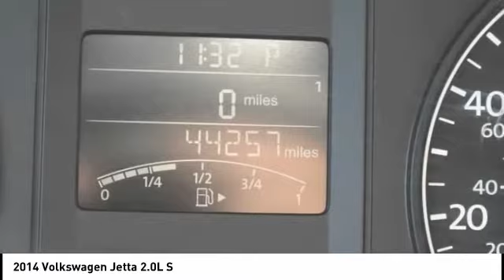2014 Volkswagen Jetta Cedar Falls IA U17740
2014 Volkswagen Jetta 2.0L S

* LOW MONTHLY PAYMENTS *, * ACCIDENT FREE *, * CLEAN AUTO CHECK *, * POWER DOOR LOCKS *, * POWER WINDOWS *, * CRUISE CONTROL *, * GREAT GAS MILEAGE *.brbrbrReviews:br  * In addition to the intangible nature of its European roots, the Jetta offers impressive features for the money and a roomy interior. If efficiency is a priority, diesel versions of the sedan and SportWagen deliver eye-popping fuel economy, and like the also-recommendable gas-electric hybrid, is fun to drive. Source: KBB.combr  * The 2014 Volkswagen Jetta is a gorgeously sculpted sedan with daring angles and sumptuous curves. It has a high-end look with sleek aerodynamic lines, and comes in 6 models for buyers to choose from. The base Jetta S is equipped with a 2.0-Liter, 115 Horsepower, 4-cylinder engine with your choice of a 5-speed manual or 6-speed automatic. One level higher is the SE, which has the same transmission choices as the S, but with a 170 Horsepower Turbocharged engine instead. The SEL is the next trim higher, with the same engine as the SE, but with an automatic transmission. The TDI Clean Diesel with its 140 Horsepower engine gets an incredible EPA estimated 42 MPG on the highway. For more of a rush, the GLI is ready to take off with its turbocharged 210 Horsepower engine, sport suspension, sport steering wheel, and front sport comfort seats. For maximum fuel efficiency and an exciting drive, the Jetta Hybrid is available. It has a 170 Horsepower turbocharged engine, a 7-speed DSG automatic transmission with Tiptronic, and gets an EPA estimated 48 MPG on the highway. The interior of the Jetta is sophisticated, roomy, and stylish. It comes standard with a multi-function trip computer, an auxiliary input for your radio, and power windows. Higher trims have available features like Bluetooth audio streaming, a power sunroof, push-button start, touchscreen navigation, Fender Premium Audio, a Rearview camera, and heated front seats. For your gear, the Jetta has 15.5 cubic feet of cargo space, and 60/40 split folding rear seats. New for 2014, the Volkswagen Car-Net communication system is available on most trims. It gives you services like roadside assistance, and crash notification. Safety features include anti-lock brakes, stability control, and the Intelligent Crash Response System. In a collision it deploys the airbags, disables the fuel pump, turns on your hazard lights, and unlocks the doors. Come drive the 2014 Volkswagen Jetta today! Source: The Manufacturer Summarybr  * The 2014 Volkswagen Jetta is a gorgeously sculpted sedan with daring angles and sumptuous curves. It has a high-end look with sleek aerodynamic lines, and comes in 6 models for buyers to choose from. The base Jetta S is equipped with a 2.0-Liter, 115 Horsepower, 4-cylinder engine with your choice of a 5-speed manual or 6-speed automatic. One level higher is the SE, which has the same transmission choices as the S, but with a 170 Horsepower Turbocharged engine instead. The SEL is the next trim higher, with the same engine as the SE, but with an automatic transmission. For more of a rush, the GLI is ready to take off with its turbocharged 210 Horsepower engine, sport suspension, sport steering wheel, and front sport comfort seats. For maximum fuel efficiency and an exciting drive, the Jetta Hybrid is available. It has a 170 Horsepower turbocharged engine, a 7-speed DSG automatic transmission with Tiptronic, and gets an EPA estimated 48 MPG on the highway. The interior of the Jetta is sophisticated, roomy, and stylish. It comes standard with a multi-function trip computer, an auxiliary input for your radio, and power windows. Higher trims have available features like Bluetooth audio streaming, a power sunroof, push-button start, touchscreen navigation, Fender Premium Audio, a Rearview camera, and heated front seats. For your gear, the Jetta has 15.5 cubic feet of cargo space, and 60/40 split folding rear seats. New for 2014, the Volkswagen Car-Net communication syste